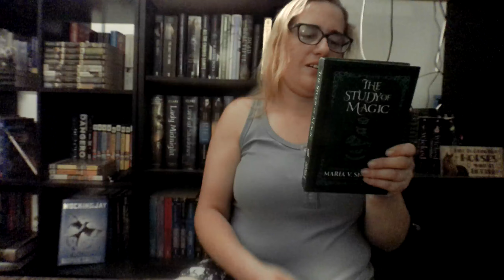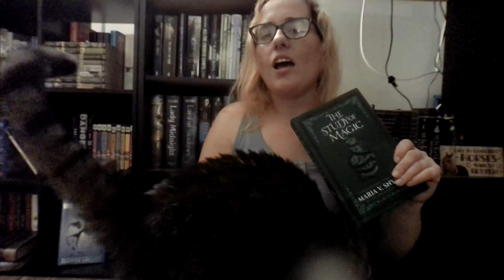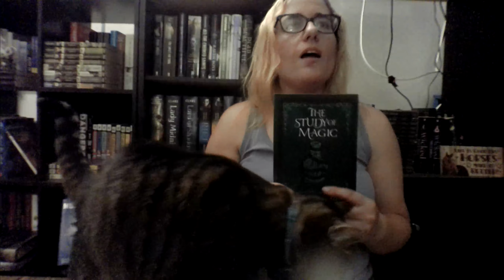Unboxing Book Haul || My All-Time FAVORITE Series!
I hope no one is tired of hearing me talk about this series, but I can't help it. I love this series so much and it hurts that it is so unknown & underrated.  If you're into fantasy books, you need to read Poison Study by Maria V Snyder.  It's a 6-book series, with a spinoff series, you will not regret it!